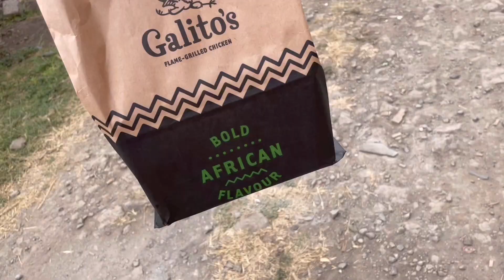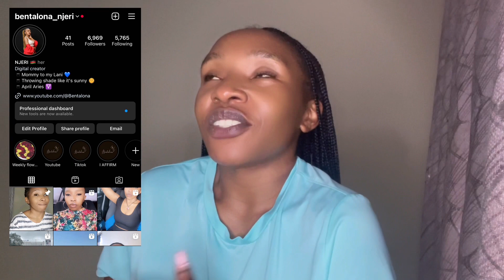Weekly vlog / How I Gained Weight in the Right places.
I’m finally speaking on this. Really happy for my growth ❤️☺️🤗